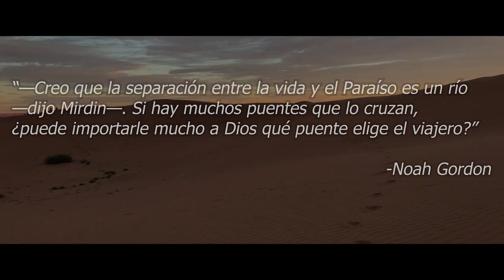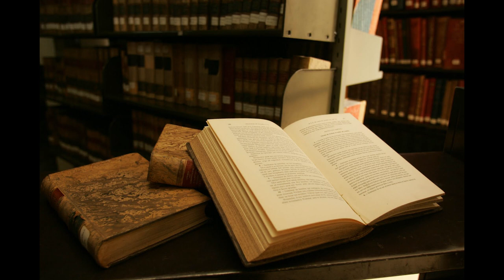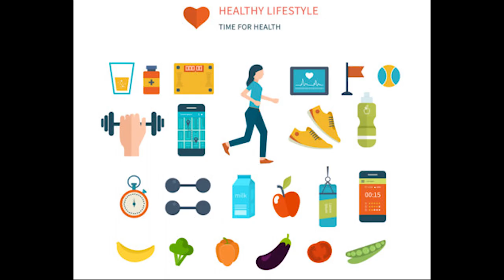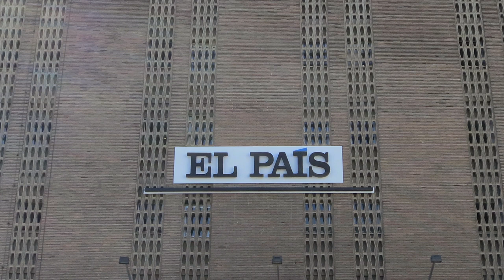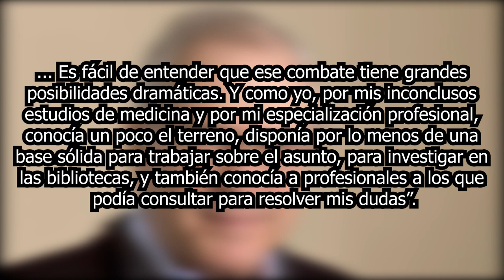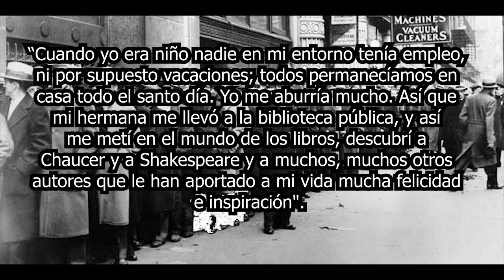El Médico: Inspiración para perseguir nuestros sueños [Reseña y Análisis]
Querido observador:

Te mando un amigable saludo desde la tierra de la imaginación, comenzamos nuestro club de lectura con una novela histórica, creo que te gustaría, tiene de todo, aventuras, drama, romance y detalles históricos referentes a la medicina y su avance.

En lo personal me ha parecido un excelente libro y sobre todo una gran enseñanza sobre lo que significa perseguir tus sueños, en muchas ocasiones en nuestra vida cotidiana se nos presentan oportunidades y a veces no las tomamos por temor a que nos saquen de nuestra zona de confort, "El médico" de Noah Gordon no solo nos enseña que debemos tomar esas oportunidades sino que además nos muestra la dificultad que representa tomar ese camino al mismo tiempo que nos reconforta con una dulce resolución. Pero suficiente de mi, ¿a ti qué te pareció el libro? Tiene una secuela y creo que la veremos en el club.

Tu amigo
Stardust

PD: Ahora que vimos la historia de Rob y sus viajes al medio oriente, me acordé de mi amigo hindú que siempre nos compartía consejos de vida, curiosamente no recuerdo el nombre pero recuerdo que sus mensajes eran importantes para mí...

Música.